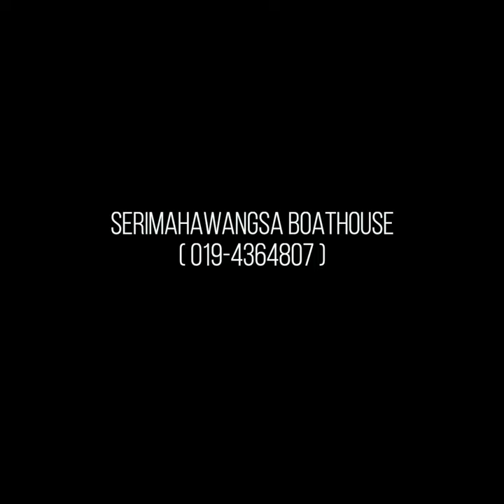SERI MAHAWANGSA BOAT HOUSE TASEK PEDU KUALA NERANG KEDAH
Nak cari kat mana Survival island yang best ni…..mai admin nak bgtau hampa semua….

Ok jom kita terjah SERI MAHAWANGSA BOAT HOUSE TASEK PEDU KUALA NERANG KEDAH…Tempat ni memang padu la kalau nak bercuti ala ala camping site atau bersantai di atas boat..owner boat house ni memang friendly sangat sangat dengan customer…layan super super best lagi…Kat sini hgpa bole inap rumah tree house yg jarang orang buat.ada 2 buah unit saja,tapak khemah pun ada jugak bagi mereka yg nak camping bersama kawan kawan dan family..Bagi yg bawa family ada penginapan pondok stay..Jangan lupa kat sini hampa bole buat aktiviti memancing,berakit,berkayak dan berkenu,mandi manda dalam tasik,menyumpit,surfing board,apache boat dan banyak lagi la…

Kalau malam bole buat persembahan unggun api ala ala red indian katakan….sambil buat persembahan bole menjamu selera dengan makanan ikan yang dipancing tadi.makan pulak dengan lauk kampung yang dimasak..perghhh pasti sedap…

So….nak mai kat sini hgpa bole call dan wasap owner dia ok..ni detail admin bagi…jom support industri pelancongan kita…MALAYSIA PUN CANTIK

Survival island dan house boat attach
Persekitaran survival island yg bersih /eco friendly